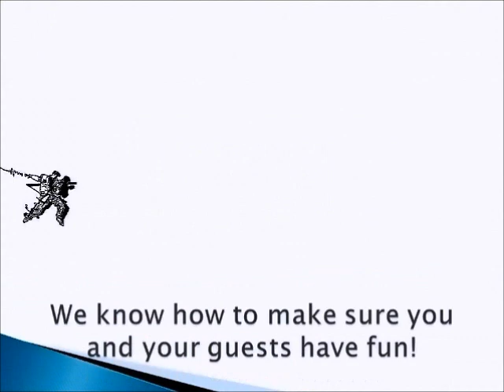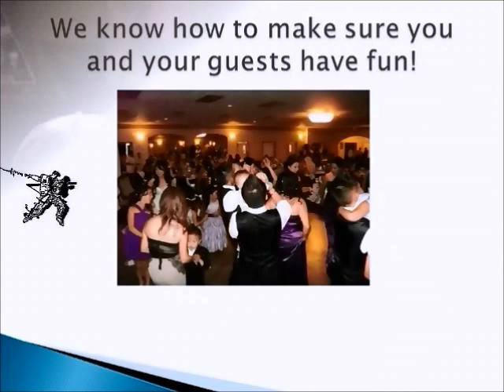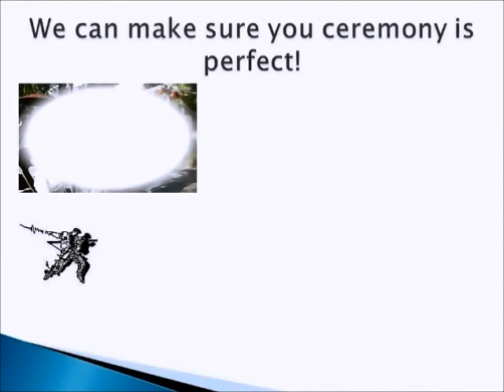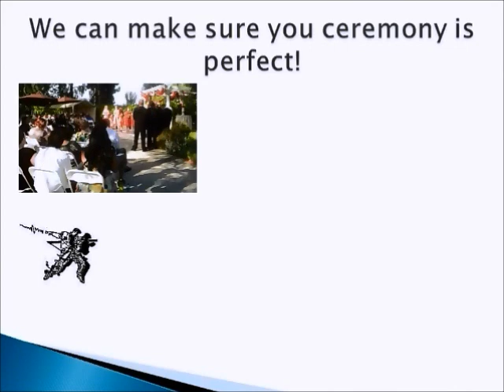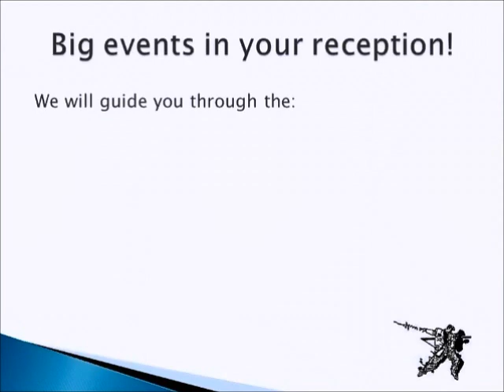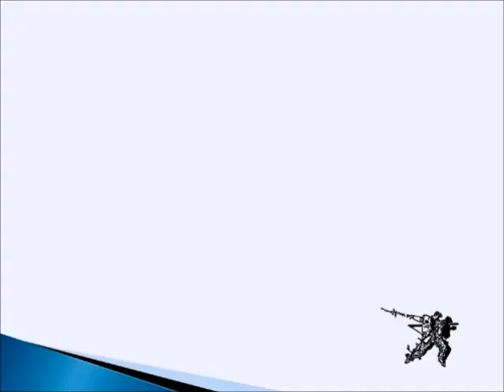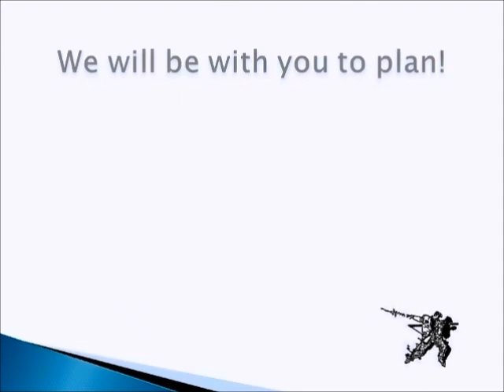Amazing Fresno Wedding DJ MUSIC EXPRESS | Photo Booth | Lighting | Visalia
Amazing Fresno wedding DJ, MUSIC EXPRESS DJ Service and gorgeous Photo Booth - Fresno We are also great Clovis Wedding djs, and Visalia wedding djs, Hanford, and Tulare!!

We have the best sound systems by far in the valley, great djs and emcees, we will help you coordinate you wedding, and we will get your guests dancing!  The photo booth is amazing and you and your guest will have a great time with it! Unlimited photo strips for your big day!

We know the right music to play to get your guests dancing, we have lighting, and uplighting that will accentuate the room and make it look wonderful. Not only do we have great lighting; we also have equipment that has the best sound around! We are the dj for a wedding and we can provide music for a ceremony.

We, Music Express djs, can create an amazing atmosphere for your reception if you include our gobo lights, which put your name in lights, along with our uplighting. Hire the msuic djs that will make your wedding event a great dj party.

You will spend a tremendous amount of time looking for the right venue, caterer, photographer, wedding dress, tuxedo, etc. Make sure you properly evaluate a high quality party dj, wedding dj for your wedding reception and ceremony. Music Express is your dj at a party. You want your guests to be saying that this is best wedding that they have been to in years! Music Express your party dj party for your reception. We know  how to dj a wedding! We play music at weddings that know just how to dj a wedding to make it great!